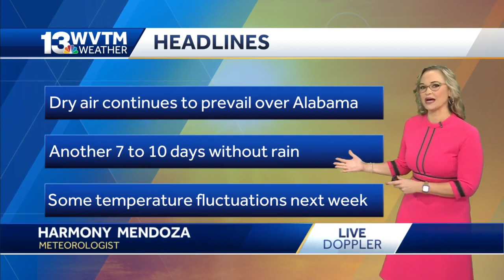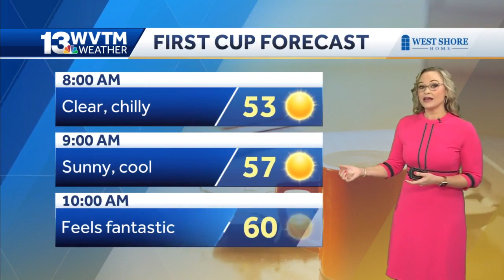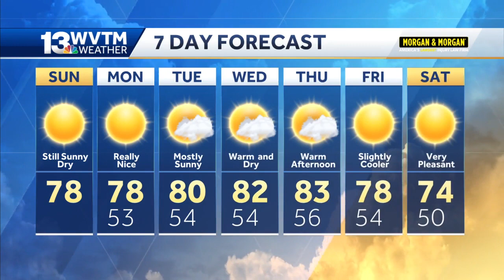Sunny and dry days ahead with a few warmer days mid week